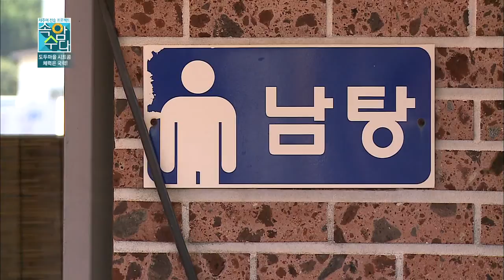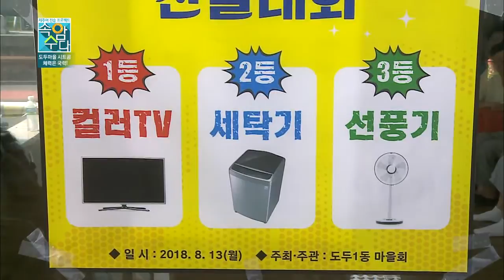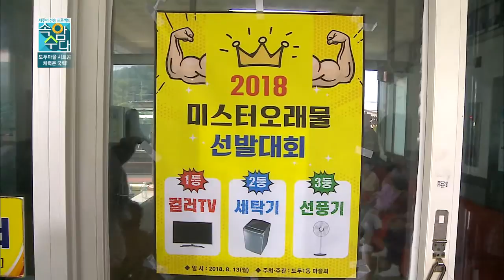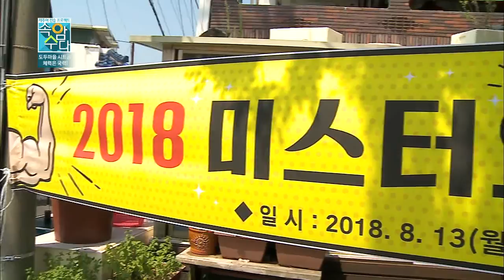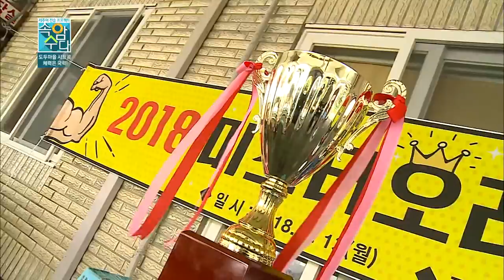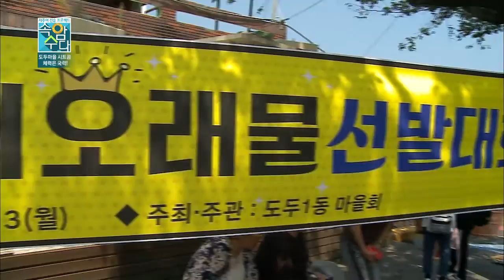체력은 국력(속암수다 시트콤)